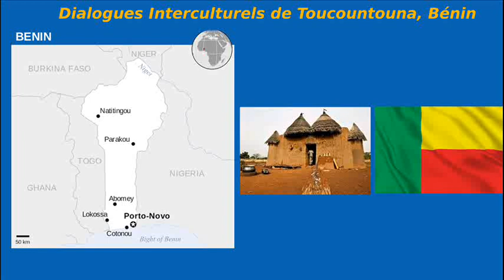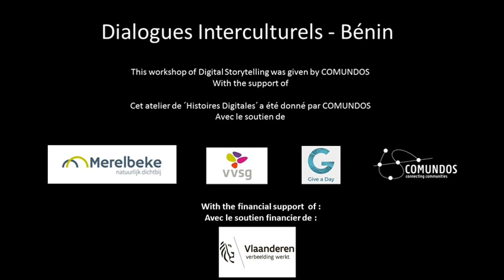L'hygiène et assainissement du marché de Toucountouna, Bénin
Le  marché central  était désordonné comme beaucoup d'autres marchés au Bénin. Les maladies étaient aussi récurrente pour les usagers, suite à ce constat amer, les idées de l’hygiène et Assainissement ont vu le jour.